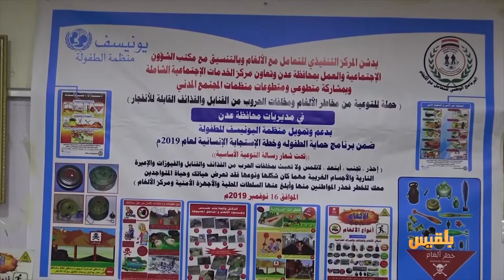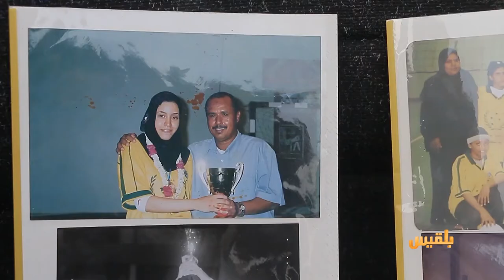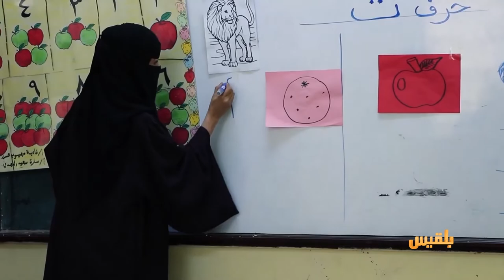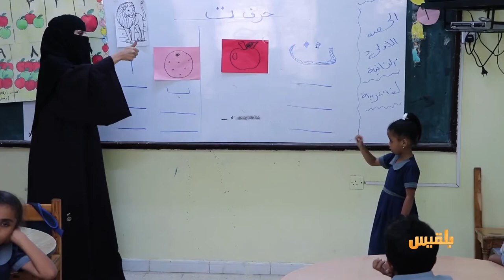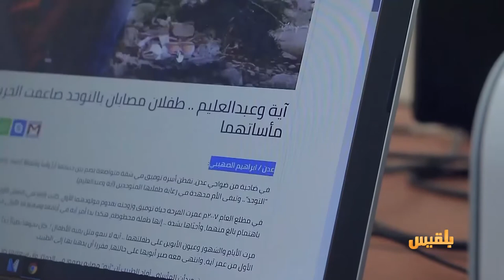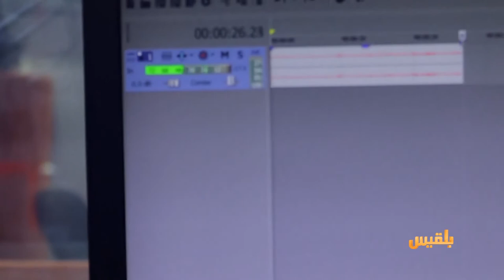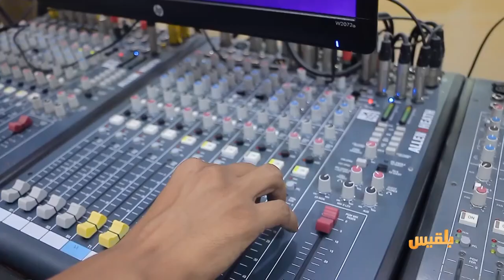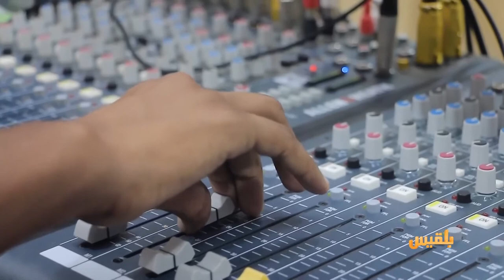أهل المدينة | الرياضة النسوية.. أسباب التعثر وآمال النهوض-تجربة رائدة في إدماج ذوي الاحتياجات الخاصة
- الرياضة النسوية.. أسباب التعثر وآمال النهوض
- روضة المنار.. تجربة رائدة في إدماج ذوي الاحتياجات الخاصة
- إبراهيم الصهيبي.. هواية الإعلام ورغبة التميز

أهل_المدينة | تقديم: سارة جمال الدين